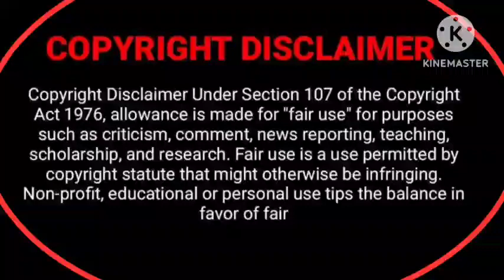BL NOVEL\The Almighty Demon And The Almighty Righteous With Their Cute Little Son\EP 79,80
In this video I will give the हिन्दी Explanation of the BL Manhua. If you are GL, BL fans like me. You should watch the video.

If you like this manhua, then you should purchase it thought legitimate, when it's available on your language.

➡Genres- Manhua , Boys Love , Comedy , Fantasy || ➡Status- Ongoing ||
➡Writer- Qing Ting

I am just explaining the story on my own voice in my native language HINDI [हिन्दी].

Credit gose to the respected creator only.
The pictures in this video belong to the respected owner only.

Manga review
BL Manga
BL Manhwa BL